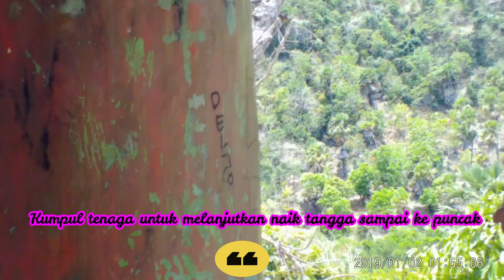LUAR BIASA PANORAMA OBYEK WISATA MANDO'O || TANGGA 300 ROTE NDAO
Obyek Wisata Mando"o berada di Desa Kuli, Kecamatan Lobalain, Kabupaten Rote Ndao merupakan obyek wisata alam yang memiliki panorama alam yang sangat indah.
Apalagi kalau kita lihat panorama saat di puncak lokasi sungguh luar biasa indahnya.

Untuk mencapai puncak lokasi harus menaiki 362 anak tangga sehingga sering disebut TANGGA 300, sebutan nama TANGGA 300 lebih populer di hati masyarakat.

Untuk menjangkau ke lokasi dari kota Ba'a jauh 5 km sehingga sebelum menuju lokasi hendaknya membawa makanan ringan dan minuman, karena di lokasi tidak ada tempat makan.

Yukkk. kita lestarikan Obyek Wisata Mando"o, semoga vlog saya bermanfaat dan menghibur teman-teman semua.

Mando'o Tourism Object located in Kuli Village, Lobalain District, Rote Ndao Regency is a natural tourism object that has a very beautiful natural panorama.
Especially if we look at the panorama at the top of the location, it's really amazingly beautiful.

To reach the top of the location, you have to climb 362 stairs, so it is often called TANGGA 300, the name TANGGA 300 is more popular in the hearts of the people.

To reach the location from the city of Ba'a, it is 5 km away, so before going to the location, you should bring snacks and drinks, because there is no place to eat at the location.

Come on, let's preserve Mando'o Tourism Object, I hope my vlog is useful and entertains all of my friends.